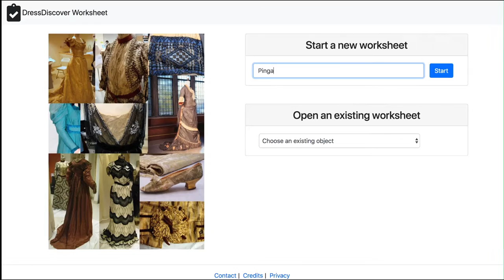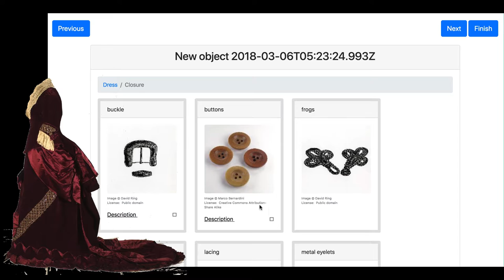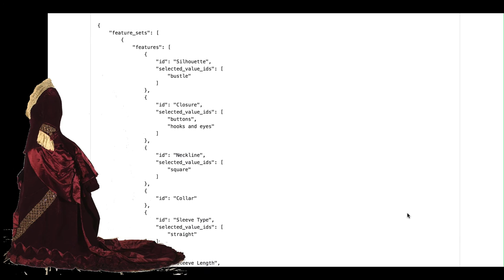Discovering Art through a Visual Workflow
A proposal by Arden Kirkland and Minor Gordon to develop an app for museum patrons, students, volunteers, and professionals to describe and to search for museum objects, using images rather than text in order to transcend differences in vocabulary across different languages, time periods, or expertise.